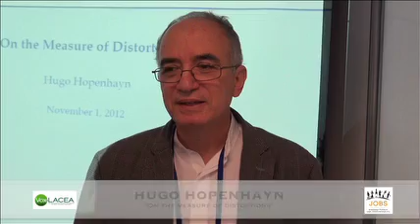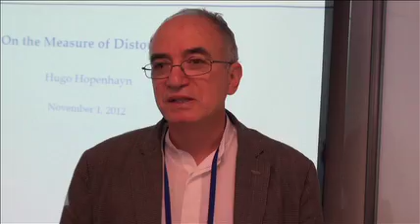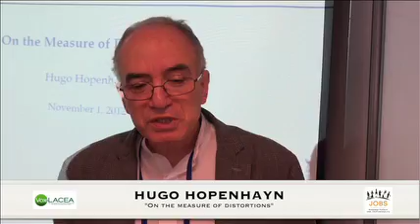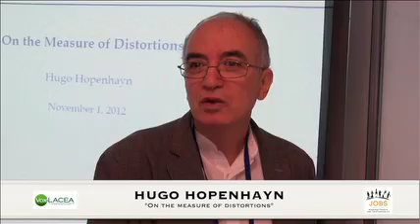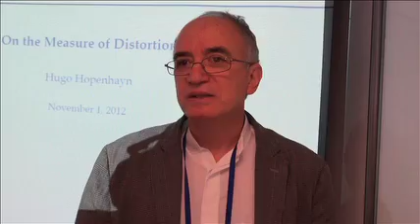Hugo Hopenhayn: On the Measure of Distortions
Interview with Hugo Hopenhayn from UCLA, who talks about his paper "On the Measure of Distortions" that was presented at LACEA Annual Meeting, 2012 in Lima, Peru